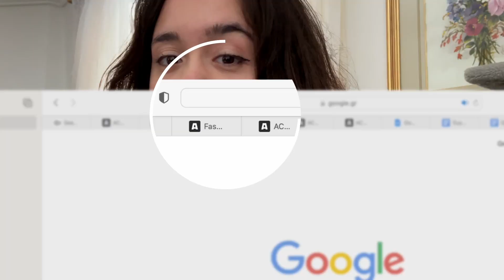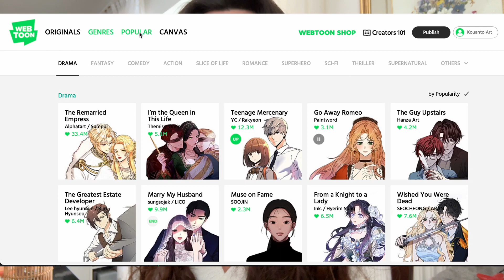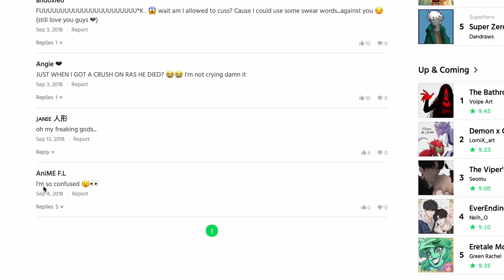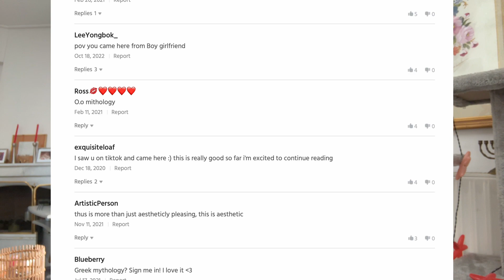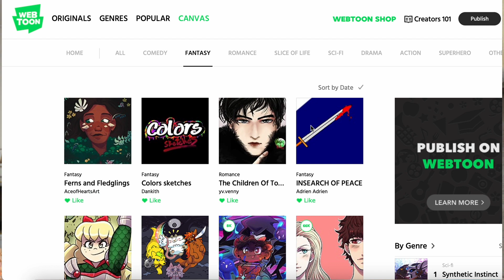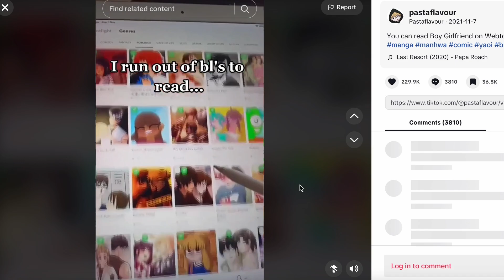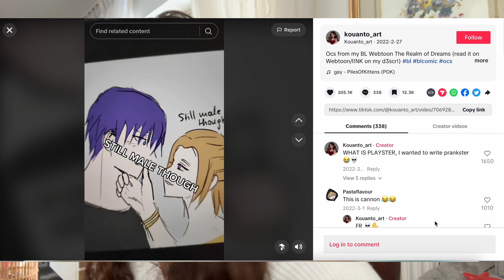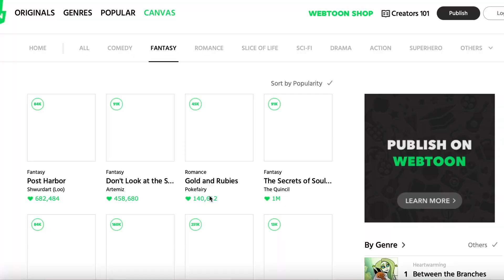How to be POPULAR on WEBTOON I My Success story + TIPS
How to be successful m/ popular on Webtoon! Here is my journey to finally succeeding on webtoon. With all the ups and downs, and tips that can help YOU in your own webcomic! How I started with webtoons of few hundreds subscribers to one with 65 thousand!

This is why I'm making this video, to show you my mistakes, so that you can learn from my experiences! Personally, I still feel like I have a huge way to go, but I'm definitely proud of what I've achieved so far !

Timestamps:
00:00 Intro
01:32 My First Webtoon
02:47 My Second Webtoon
05:53 My Third Webtoon
07:52 What went wrong?
08:46 What was the problem?
08:52 The Theme
10:03 The art of 1st chapters
10:56 My Fourth Webtoon - Success
14:00 What went right?
14:08 Experience
14:51 Right Genre
15:34 Marketing
16:08 What now?
16:58 Conclusion - tips